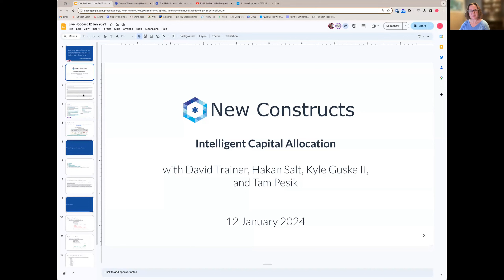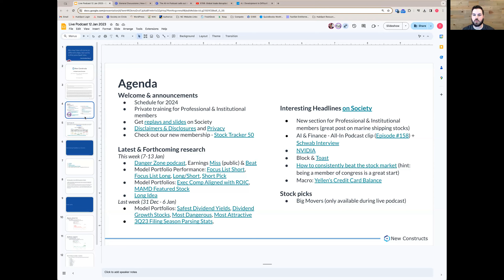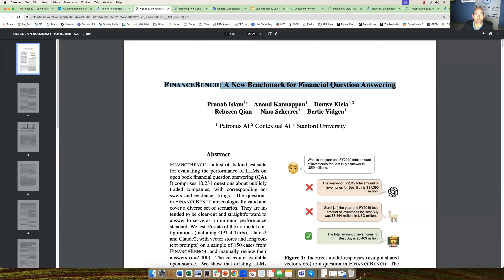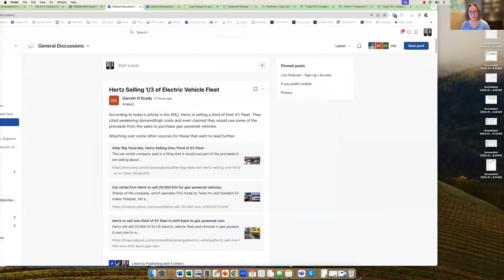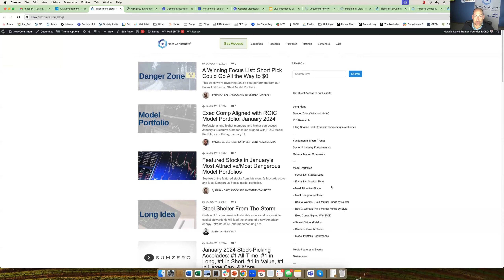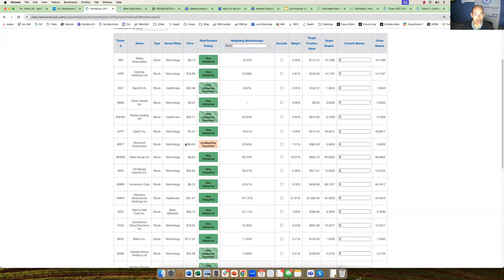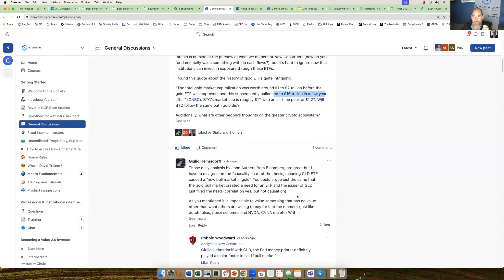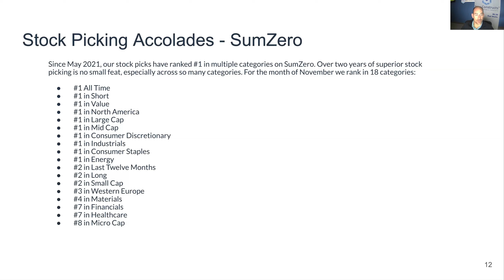New Constructs' Live Podcast: Intelligent Capital Allocation - 12 January 2024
🎙️ Just dropped our first podcast of 2024! 🚀 Monthly podcasts ahead! 📆 We delved into AI for finance, Hertz's EV fleet makeover, screening ETFs/mutual funds with our tools, DIY ETF creation tips. Toast's fate explored – will it be commoditized? 🍞 Congressional stock moves dissected after the buzz from Unusual Whales' article. Tune in for all the intel! 🔍💡

Stay informed and join the conversation. 🙋‍♂️🙋‍♀️

here are the shortcuts:
0:00 Intro
3:30 Earnings Beat/Miss
7:30 AI tools needed in finance
9:30 New Constructs' response
16:00 Hertz EV Fleet
18:45 ETFs and MFs
21:15 Model Portfolios
24:20 DIY ETF
33:00 Toast & POS
35:30 Unusual Whales
37:00 SumZero Rankings
38:00 Wrap Up

This originally aired live on 12 January 2024

Our live podcast, Intelligent Capital Allocation, covers recent financial news and extends upon current research. The agenda is driven by our online community.